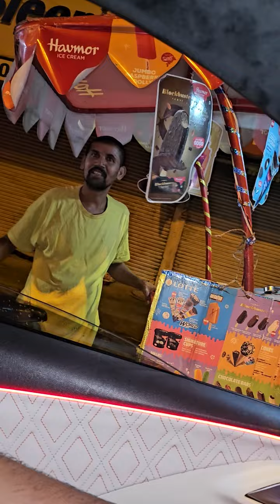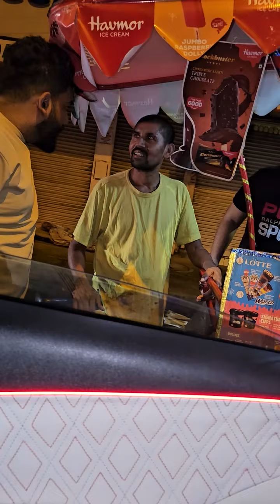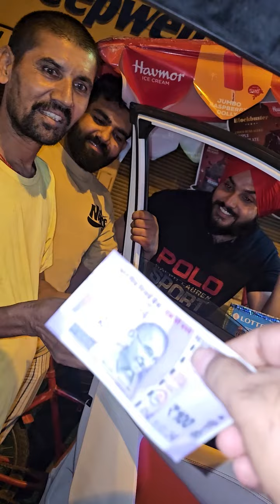Society से बैग चुरा के भाग रहे थे LIVE पकड़ा?😱